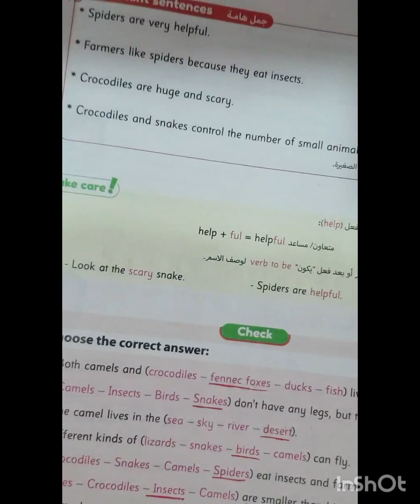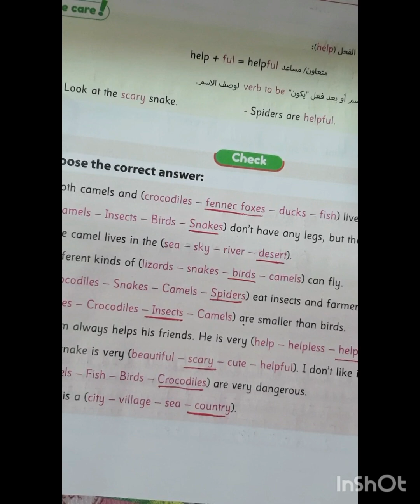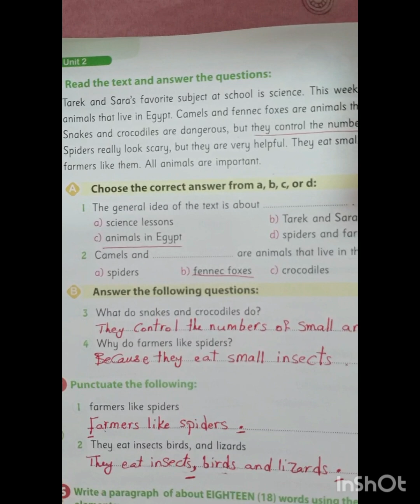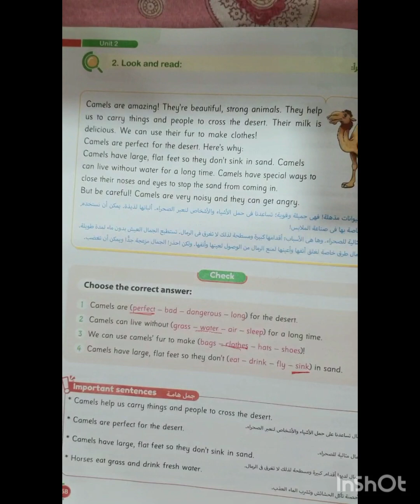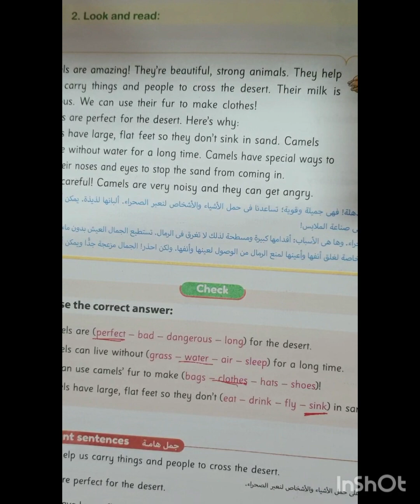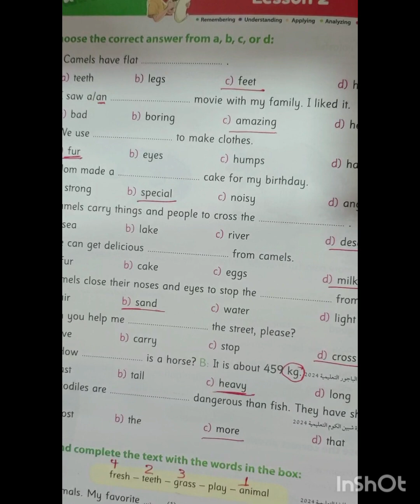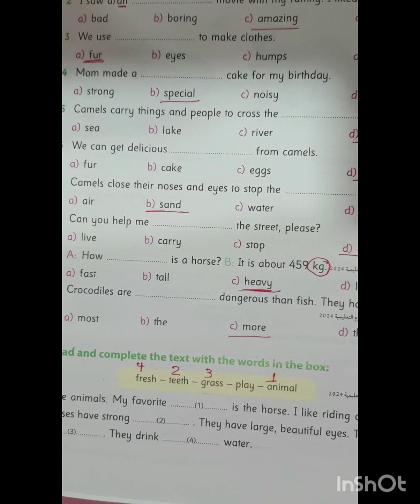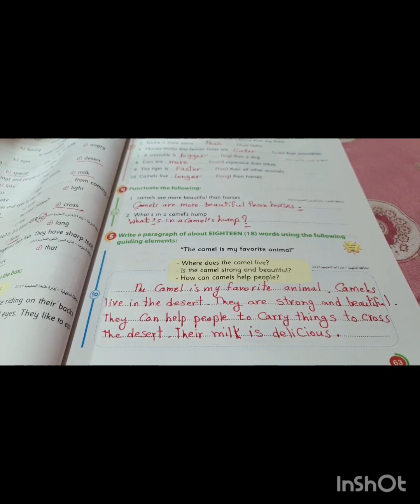حل تمارين كتاب جيم الصف الرابع الابتدائي ترم اول ٢٠٢٥..يونت ٢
حل تمارين كتاب جيم الصف الرابع الابتدائي ترم اول على يونت ٢ لسون ١،٢ @e4uwithmsghada82